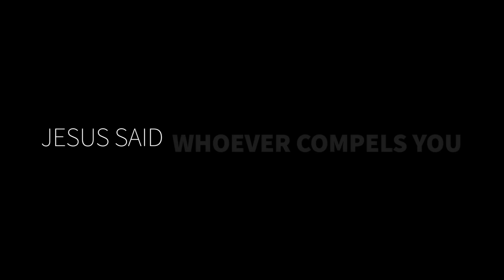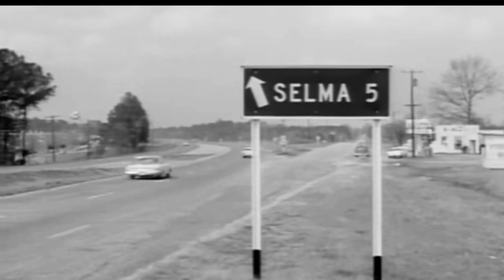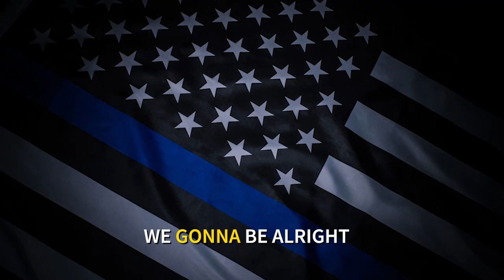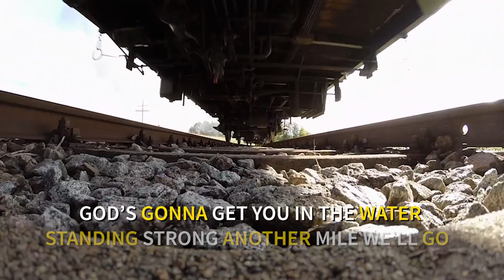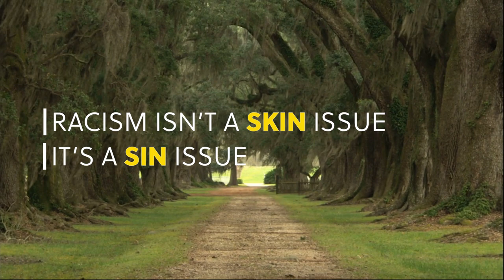Iconic Human Rights Anthem ANOTHER MILE by STEVE CAMP: Official Music/Lyric Video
Another Mile is considered the human rights song of this generation; an anthem of hope and healing on the sweeping issue throughout the history of our nation of civil rights.  We recognize that racism is not a skin issue, but a sin issue.  Because every person is made in the image of a holy God, we have a biblical duty to love our neighbor as ourselves.  Walking another mile together requires the deepest investment of what it means to love your neighbor as yourself.

Additionally, this song honors the iconic abolitionist Harriet Tubman, who freed numerous slaves, often by using a song to point to where they could find freedom along the Ohio River.  That familiar spiritual, "Wade In The Water," is interwoven in the repeated singing of the chorus at the end of this song.

Another Mile will test your resolve; at times making you rejoice, and at other times making you uncomfortable, all to prove "Another Mile we must go."  May it ignite honest conversation, and bring some genuine freedom from the worldwide tyranny, prejudice, and slavery that we face in our time.

CREDITS
Written by
Steve Camp

Publisher
Steve Camp Music LLC

Performed by
Steve Camp

Keyboards
Steve Camp

Bass and Drum Machine Loop
Tim Miner

Electric Guitar
Phil Keaggy

String Arrangement
Steve Camp

Strings
Cindy Camp

Choir
Bob Bailey, Vanessa Bransan, Steve Camp, Tabitha Fair, Kim Fleming,
Vicky Hampton, Christopher Hewett, Zach Loomis, Sophia Medina,
Tim Miner, Cherie Bebout Oakley, Nia Peeples, Joey Richey, Victoria Venier,
Samson White, Tom Yankton

Producer
Tim Miner, MBKEntertainment LLC

Mixed/Mastered
Tim Miner, The Dragon's Lair Nashville TN

Recorded at
The Dragon's Lair Nashville TN
Ocean Way Nashville Studios

Photographer
Craig Litten

Rich Anderson, @RichAndersonMedia

Video Concept
Rich Anderson
Steve Camp